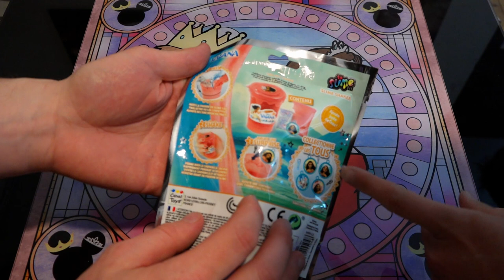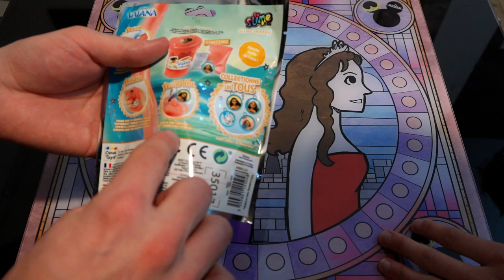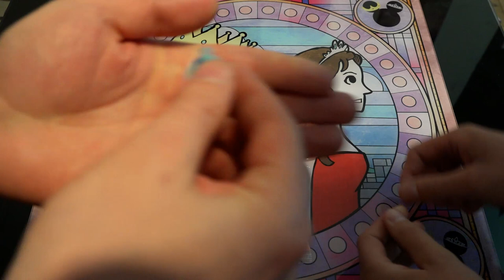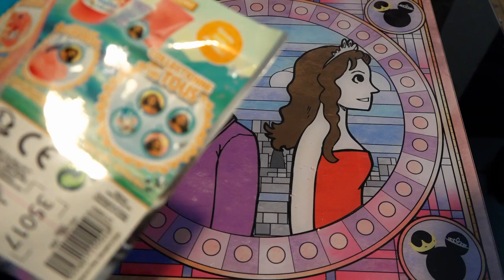ON DIRAIT DU ... WTF ! UN SLIME VAIANA ! xD